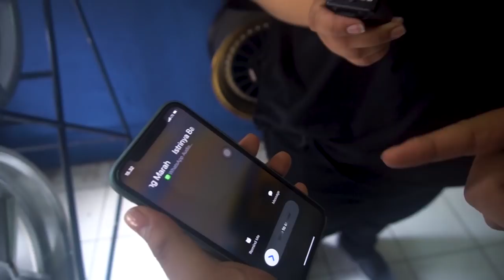Prank Rigen Marah Marah Mau Ganti Velg, Mobilnya Diumpetin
Halo Haiser ! Video kali ini spesial, karena kita mau prank Stand Up Comedian terkenal yaitu Rigen. Mobilnya Chevrolet Trax, seperti apa pranknya ? Tonton sampe abis boy ! Dijamin seru